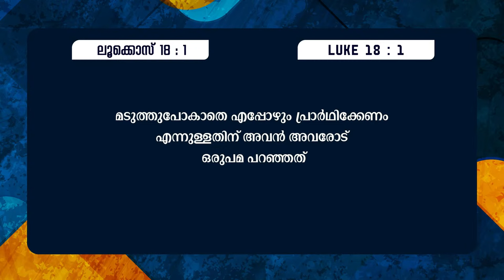എങ്ങനെ മടുത്ത് പോകാതെ പ്രാർത്ഥിക്കാം | Pr.Rojan Ranni | Message | Month Of Prayer | Powervision Tv